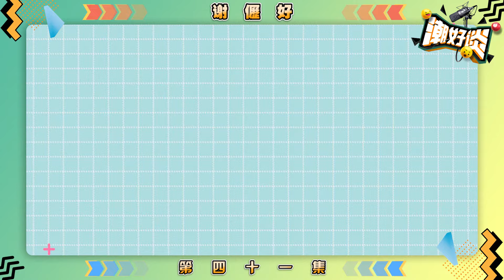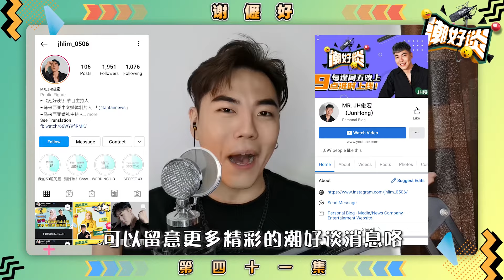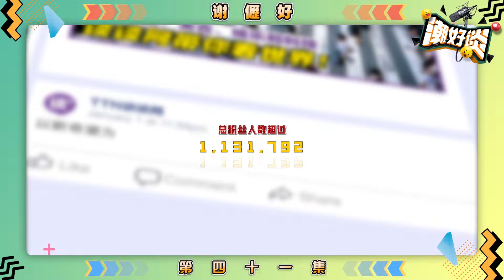【 潮好谈! X 谢儮好】奥运健儿 | “身残，心不残”，21岁前都打正常人的公开赛！？ 33岁的他自认“过期”球员？EP 41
再次恭喜我国奥运健儿 谢儮好，在东京残奥会 2020 荣获羽球项目冠军，为国家添金。现年 33 岁的他赢过无数的公开赛，奥运更是圆了他运动员一生的梦！在这顶级的运动场上，他顶着压力赢过一场场的比赛最终为我国争夺金牌，目的就是要告诉大家只要肯努力，没有东西是不可能的！

嘉宾：谢儮好
主持：MR. JH俊宏（JunHong）
剪辑：阿 Yang

「潮好谈!」播出时间 - 每周五，准时更新！